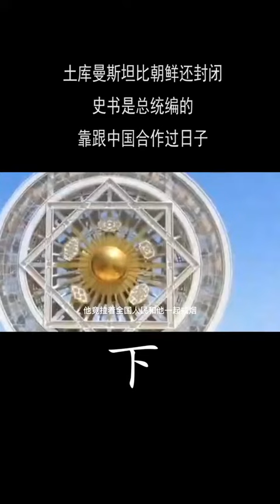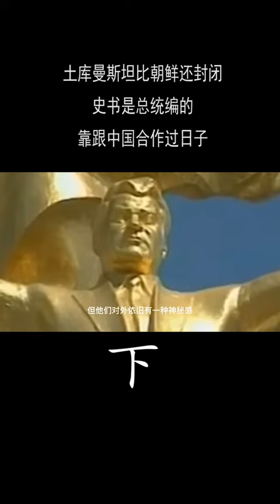土库曼斯坦3